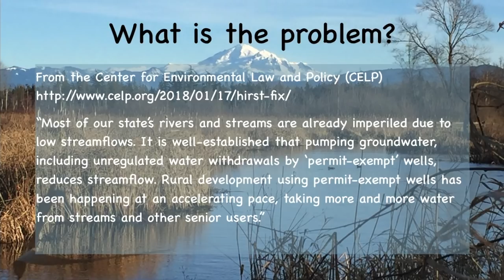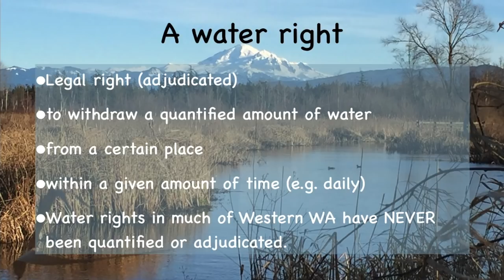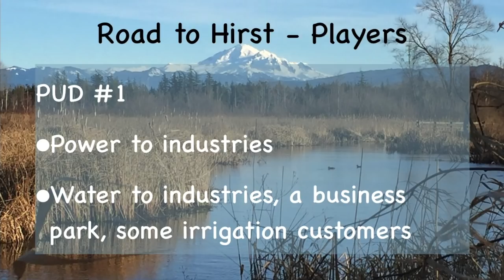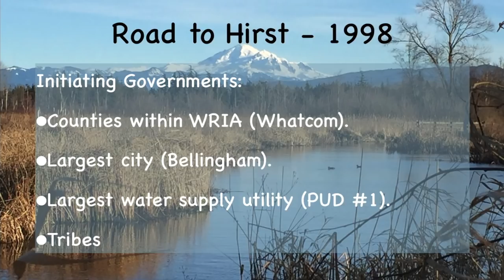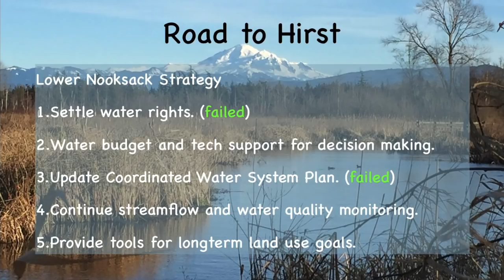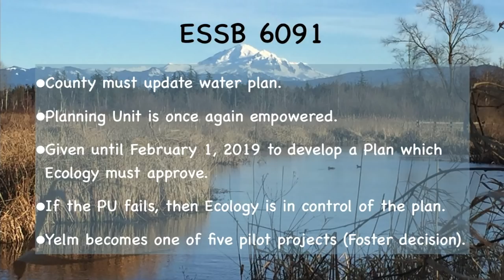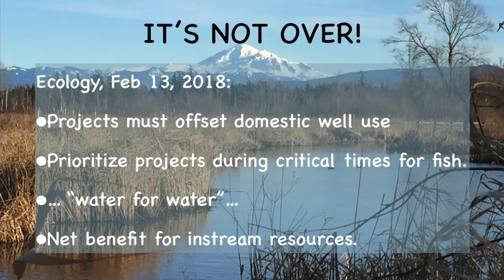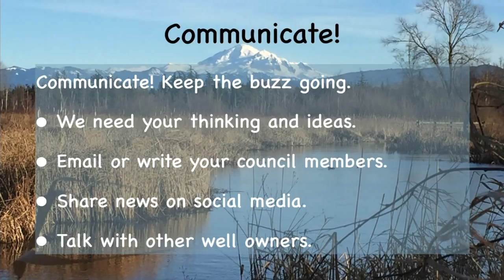Wells in Whatcom County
History of water issues  in Whatcom County as it applies to owners of permit-exempt (private) wells. We are not attorneys.  Information contained in this video is not meant to serve as legal advice.   Interpretations of Washington State water law including WACs, RCWs, the Hirst and Foster decisions, and ESSB 6091 tend to change on a weekly basis.  This video was uploaded on Friday, March 9 and may be outdated by next Monday.